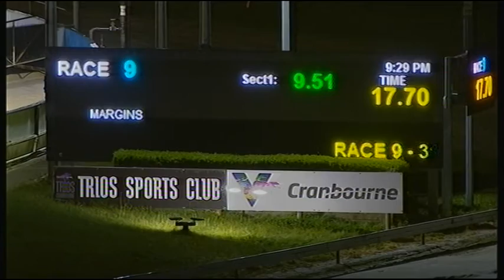CRN WED 07 OCT 20 R9